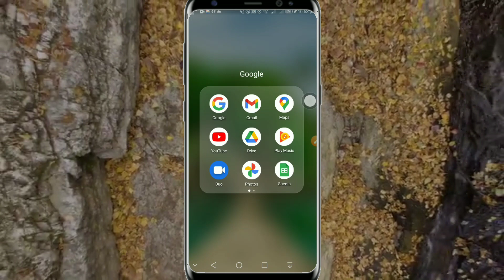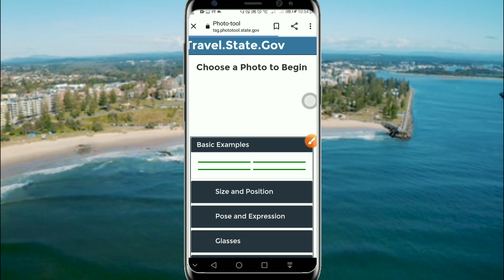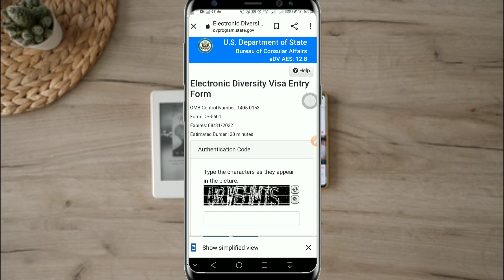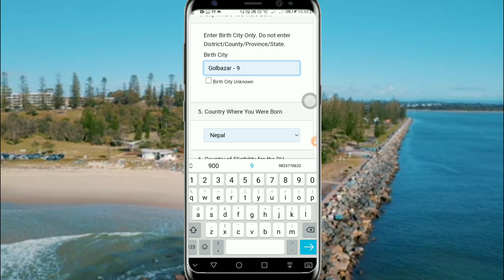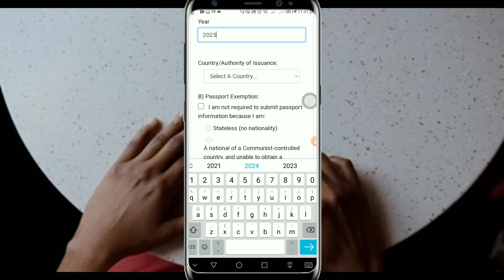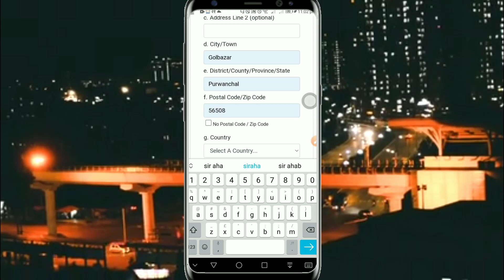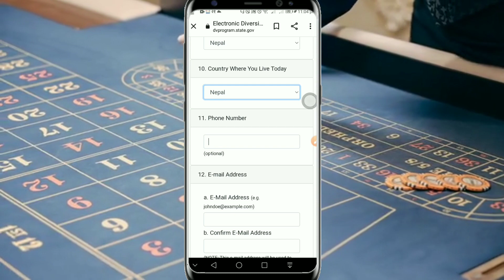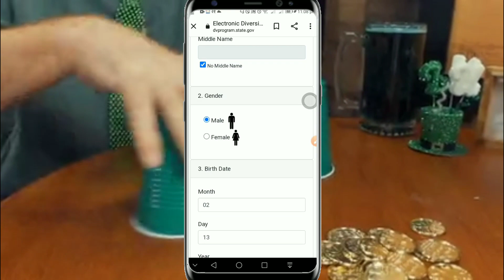How to Apply DV Lottery 2023 | EDV lottery 2023 registration Nepal | DV 2023 Update | Xpress Rupesh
DV lottery 2023 is open now so if you are don't know how to apply DV lottery 2023 from so this videos for you. Stay safe stay home on You stay hoen then you are also apply DV lottery from your Mobile phone. It no any cost totally free. If you're in abroad country then you also apply in DV lottery 2023 from. Watch full videos and know everything in details from.
EDV 2023 :How to Apply DV Lottery 2023 | How to EDV lottery 2023 registration Nepal |

Your all questions and here's is all answers.
Time Stamps
00:00 to 00:42 intro. How to apply DV-2023.
00:26 to 00:42 requirements of  EDV 2023 ducument.
00:43 to 01:13 12th students can apply DV lottery 2023?
01:44 to 02:11 how to apply DV lottery 2023 from in nepal online.
02:15 to 03:40 photo tool. Check photo editing 2023 DV.
03:46 to 10:25 how to Registration of being entry DV lottery 2023.
10:26 to 10:50 DV lottery 2023 submission confirmation has successfully!